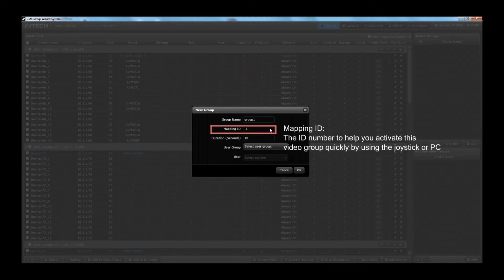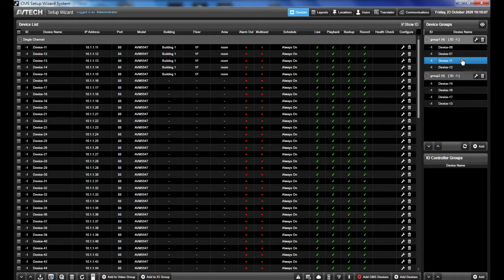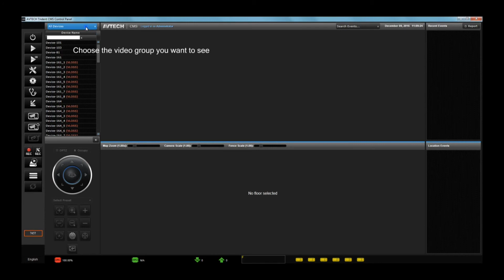Sequential group view setup_AVTECH CMS PRO